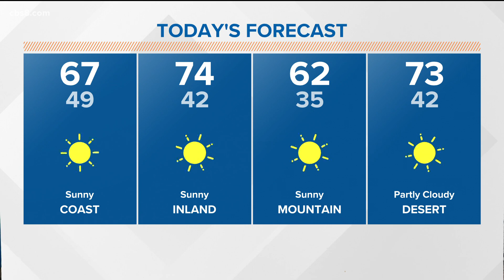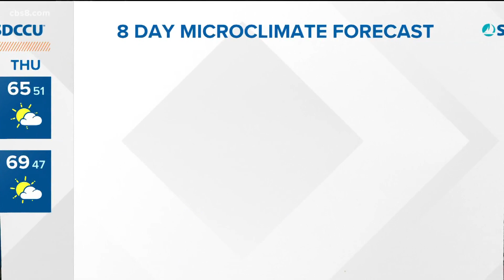Sunshine and warmer temps Thursday before a cooler, cloudier weekend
High pressure and offshore flow will allow for temps to warm above-average before a slight cooling that will start Friday.